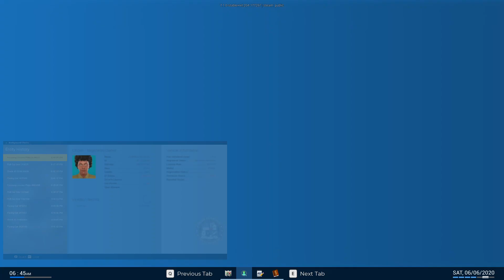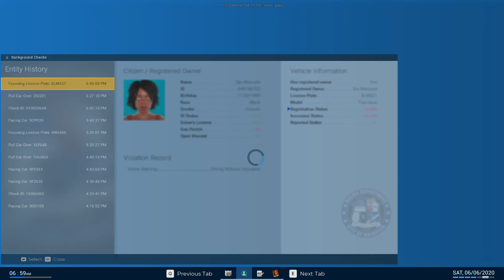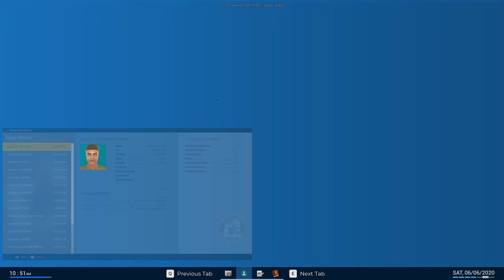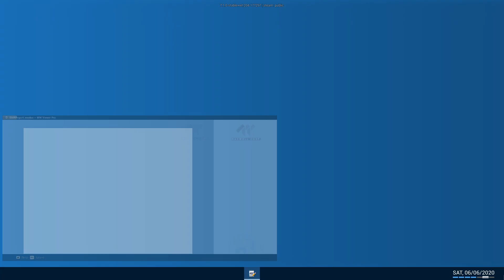Police Simulator Patrol Officers 2